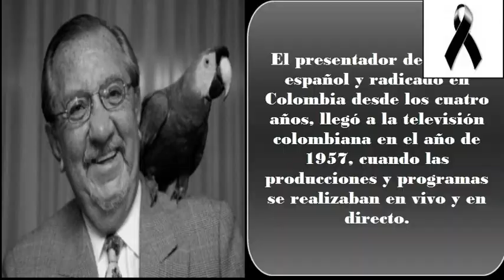Murio Fernando González Pacheco 1932-2014 En paz descanse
Muere Fernando González Pacheco

El recordado presentador de televisión falleció este martes a los 81 años, en la clínica Country de Bogotá.

Fernando González Pacheco murió a los 81 años en Bogotá, según confirmó el director de la Clínica El Country.

Pacheco nació en España pero llegó a Colombia a los 4 años. Inició en la televisión en 1957, gracias a Alberto Peñaranda, quien posteriormente fue el dueño de la programadora Punch.

Fue el animador de 'Operación Ja-Ja' que fue el lugar donde nacieron humoristas como Jaime Agudelo y Hugo Patiño. Este programa fue la semilla que generó la existencia de Sábados Felices.